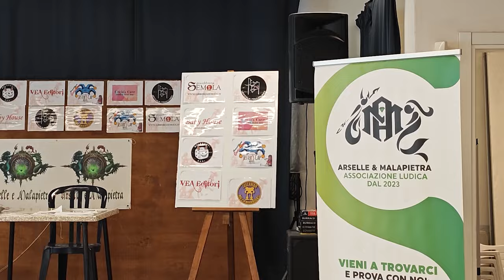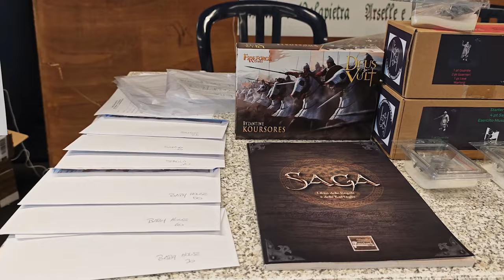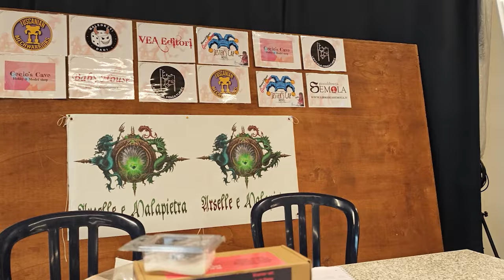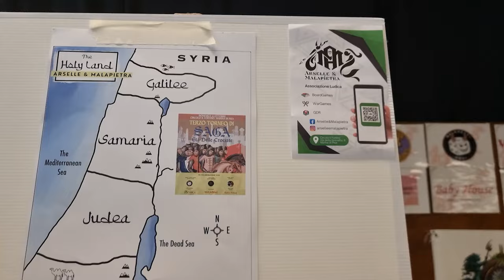Battaglie Epiche: Il Torneo di Saga di Arselle e Malapietra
Rivivi il torneo di Saga tra Arselle&Malapietra. Esplora le strategie e le battaglie dei partecipanti mentre competono per la vittoria. Un'occasione per conoscere meglio il gioco e la community.

💛 Abbonati al canale per darmi un supporto costante ed aiutarmi a portare sempre nuovi contenuti. Tramite votazione gli abbonati potranno decidere quale prossimo gameplay o battle report vedere sul canale, di uno trai giochi della mia collezione!!